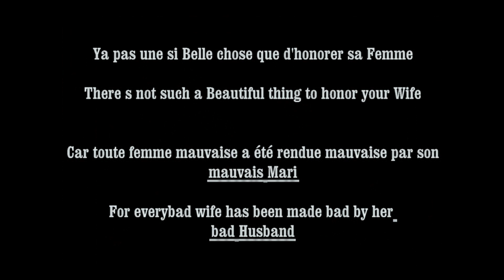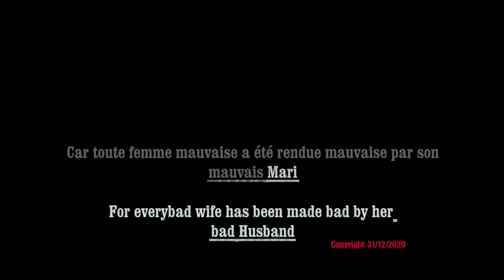Joyeux Noel et Bonana à mon COEUR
DZ Pict , louanges et adorations,  Adorons l éternel